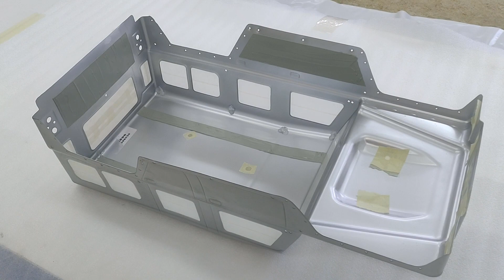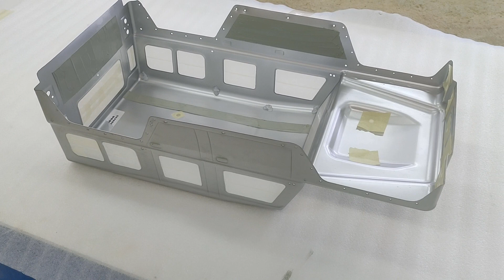Natun RC: FTX Kanyon New paint job and Mods ( Part 1 )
Ensimmäisessä osassa FTX Kanyon saa uutta maalia pintaan sekä hieman korin vahvistusta.